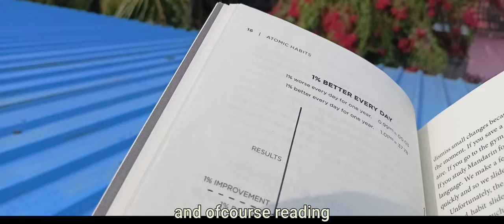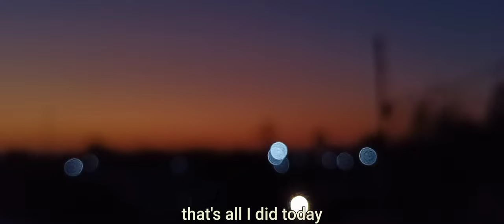day in my life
Do you ever just take out a day for yourself?

Well, you should! This video is a short glimpse of whatever I did in a day. It was fun to shoot. Taking time for yourself is so important nowadays. I hope you love the video.

A huge thanks and music credits to my all time favourite Nathaniel Drew. Also, Tom Fox!